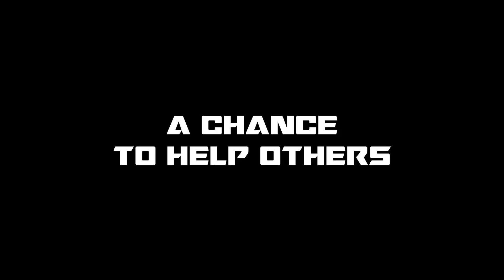🤯DONATION MADNESS: ULTIMATE EDITION | Official Trailer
Credits to @FusionNexxus